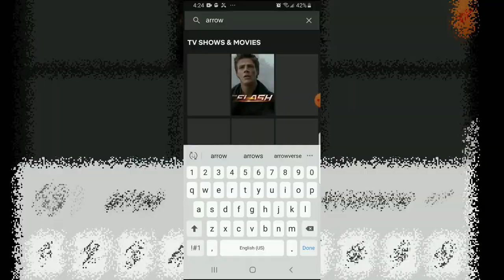Forrest Gump 2 [HD] Trailer - Tom Hanks Drama Movie | Fan Made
20 years later Forrest Gump becomes a worldwide sensation. Later he learns that one of the new members of his team looks exactly like his wife. The adventure begins learning who she is.

If you love MOVIES, you're gonna LOVE my channel!

Despite lack of footage, and since this movie is very old, I had to hope that I have enough. Good think I was able to find the interview of Tom Hanks in Graham Show. This is my favorite clip of the day. Him reenacting the Iconic Forrest Gump lines perfect to bring a fresh look of the concept. The movie A BEAUTIFUL DAY IN THE NEIGHBORHOOD made it possible. I was able to use the scene when he was in the camera to make a story that Gump is famous.

The the big story in this concept is to bring back Jenny. Since she past away from the previews film she will be back in this as a twist. Her scenes were from THE CONGRESS film. Also original characters like the leutenant clips from the actors movie CRIMINAL MINDS BEYOND BORDERS.

I also used some FORREST GUMP film scenes, in a form of a call back, so I put black and white effect to it. Also the famous Gump line "life is like a box of chocolate" I added in the title sequence was part of the original movie. The music I chose was the LADY AND THE TRAMP TRAILER SOUNDTRACK BY FEATURE PRESENTATION.

The title sequence was customized. In the beginning I used a line from HELLO, MY NAME IS DORIS film when they said "Please welcome our art director" I overlay to make it look like it was Jenny then Forrest will learn shes alive.
►VIDEO CREDITS| TOM HANKS RE-ENACTS ICONIC FORREST GUMP SCENE - THE GRAHAM NORTON SHOW | BEAUTIFUL DAY IN THE NEIGHBORHOOD | THE CONGRESS | CRIMINAL MINDS BEYOND BORDERS | FORREST GUMP | HELLO, MY NAME IS DORIS
MUSIC CREDIT | LADY AND THE TRAMP TRAILER SOUNDTRACK BY FEATURE PRESENTATION.